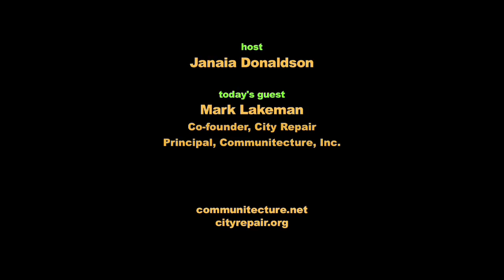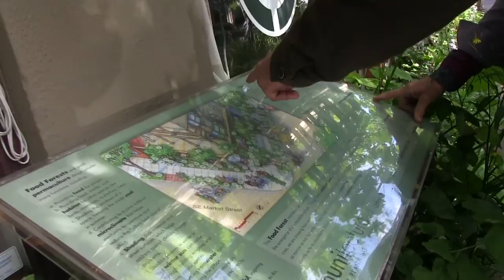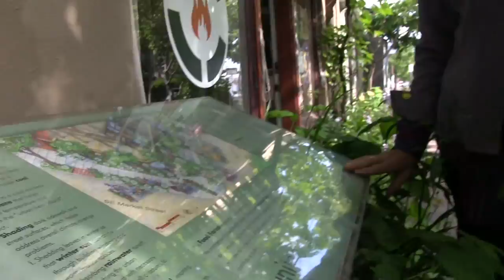For Humans, Bugs and Beauty — An Urban Food Forest Demonstration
“This place is famous. People loving coming by here because at any time of year you can get something to eat.” Architect Mark Lakeman, co-founder of the City Repair project, gives a tour of the corner sidewalk outside his Portland office building, where a food forest is bursting with life. A diagram shows where over 80 plants are located in six or seven vertical layers. Tall fruit trees, flowers, a grape arbor, herbs, berries, small vegetables, and ground cover are abundant. This demonstration project is a haven for insects, and a provider of shade on hot days and the sun’s warmth in winter, which keeps utility bills down and the carbon footprint small. In addition to demonstrating permaculture principles, Mark notes that in this lush garden “what we’re doing here is letting the earth burst forth with self-evident meaning and wonder, so people can just stand here and be appreciative.” Episode 333. [communitecture.net, cityrepair.org]

Thanks for being in the Peak Moment viewer community!